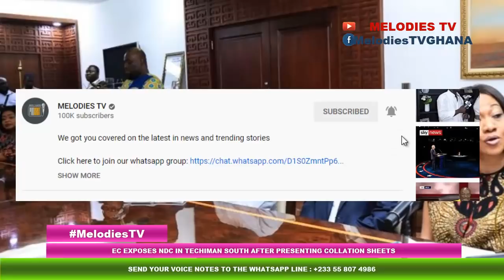EC EXPOSES NDC in Techiman South after presenting collation sheets